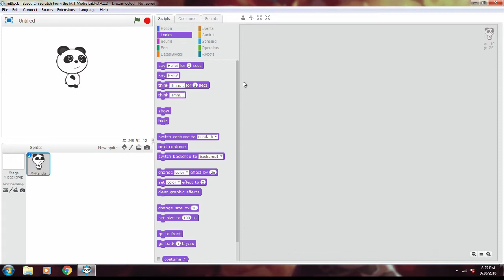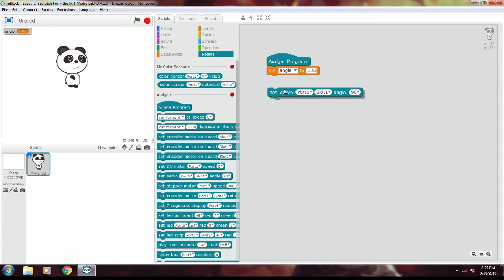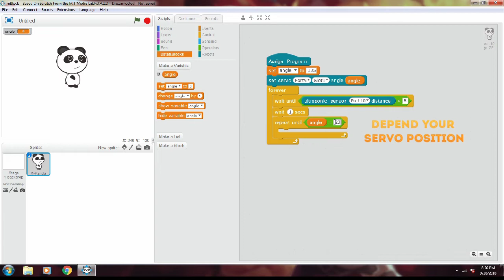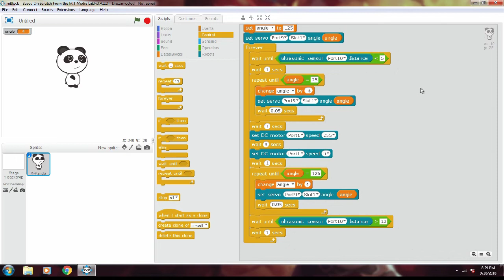DIY Water Dispenser with MAKEBLOCK ( contoh projek robot buat water dispenser )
Yuk kita berinovasi , dirimu bisa membuat apapun dengan makeblock.
Berikut ini adalah contoh projek membuat water dispenser .

Create your own water dispenser with Makeblock.

Parts that you need:
- Auriga board
- water pump
- motor DC driver
- ultrasonic
- servo MG995
- RJ25 adapter
- mechanical parts

All parts are available on Makeblock Indonesia.
Explorer your innovation with Makeblock.